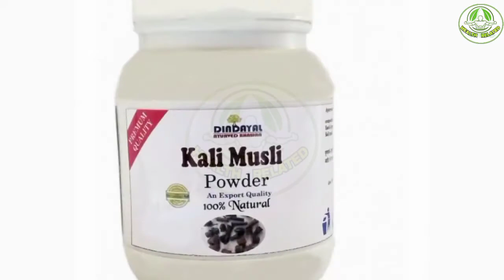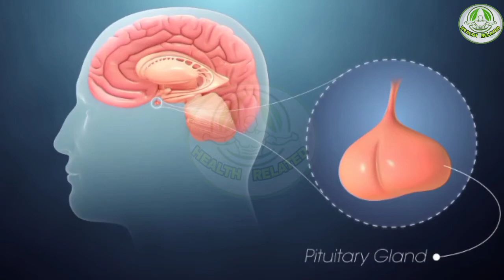घर का यह पाउडर आपकी हाईट 1 महीने में 8-10 इंच बढ़ाएगा/ 100% height increase powder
Hello friends

 Friends Aaj ke is video me bataya gya hai ki aap humari bataye hue powder ko gher per bnaker apni height 1 months me badh sakte hai.

Lambai badhaye matr 1 mahine
lambai badhane ka ayurvedic gharelu powder

1 - Ashwagandha powder

Patanjali Ashwagandha-pack 2 Powder

2 - amla powder -

Patanjali Divya Amla Churna Powder

3 - kali musli powder -

Herbal Tantra Black Musli Powder (Ayurvedic) 50 Gms

4- kala til 500gram -